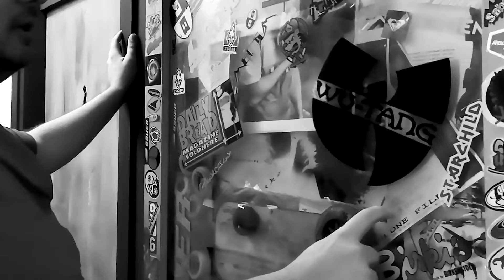KROKI TRAILER Documentary 2 2 Nino Skating and passion